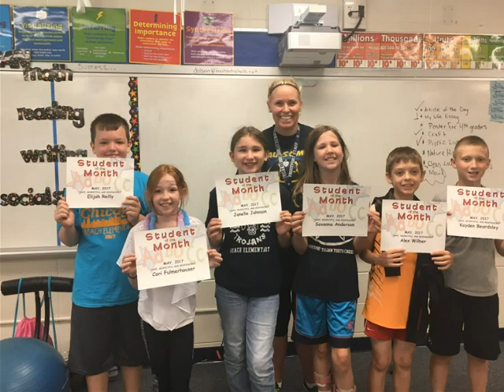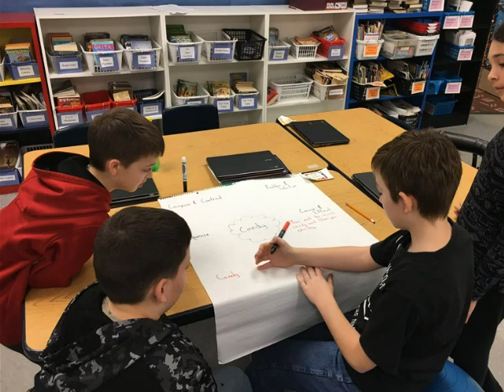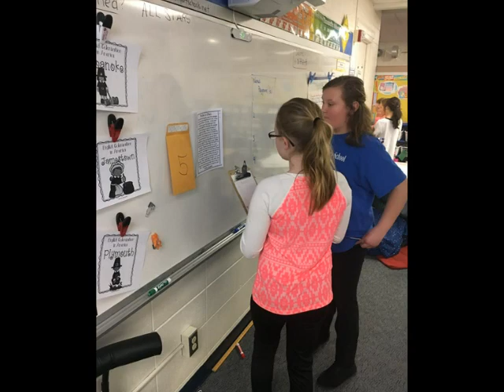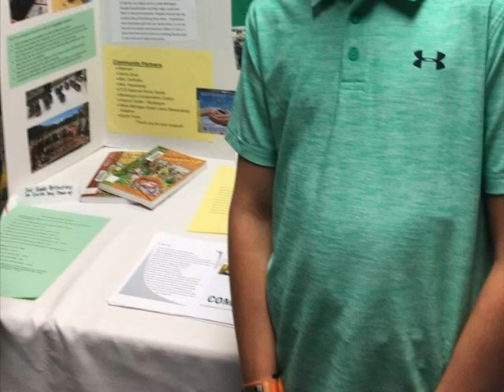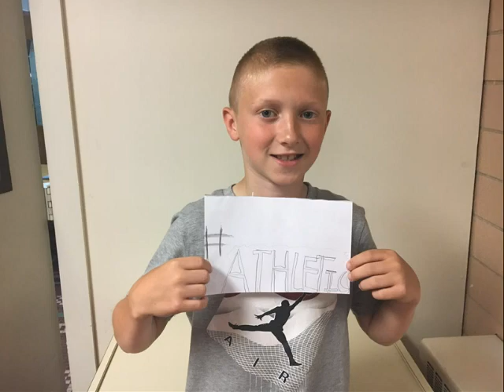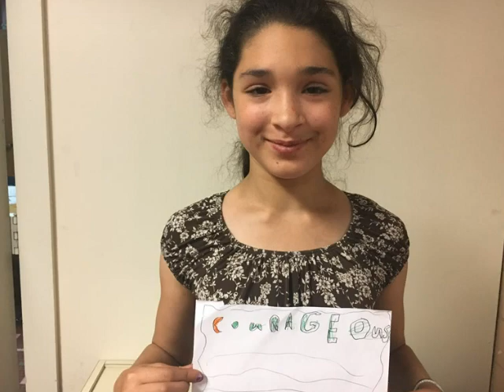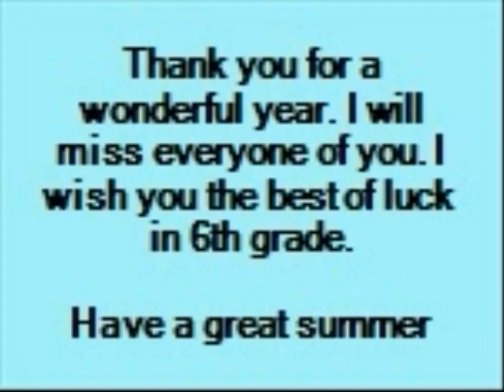Olson 16 17 Video